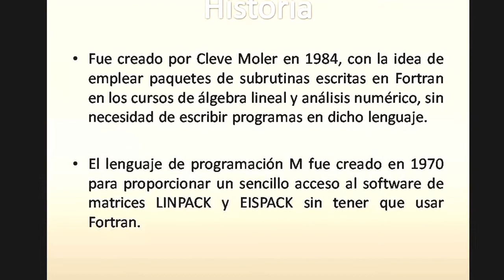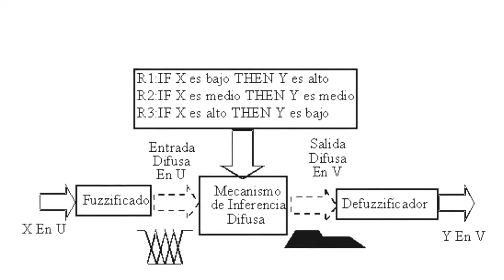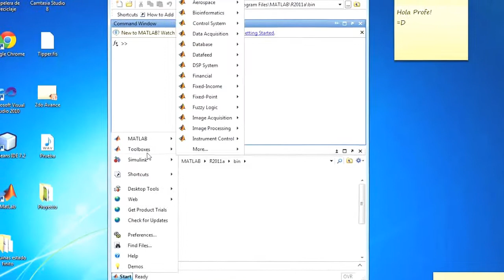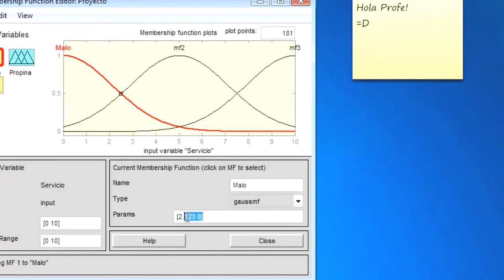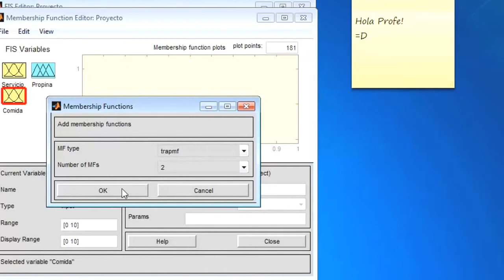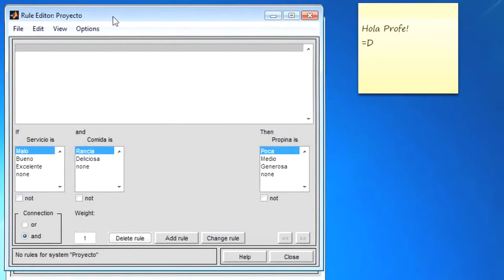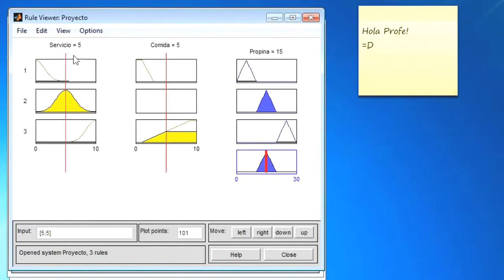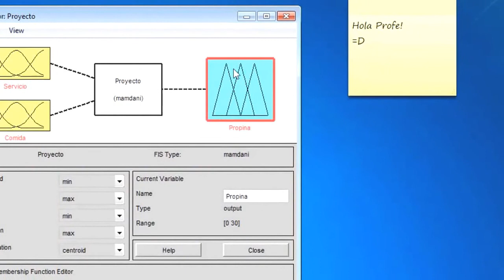Uso de Fuzzy Logic Toobox En Matlab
Proyecto Final para la materia de Lógica Difusa,Carrera de Ingeniería en Sistemas y Computación